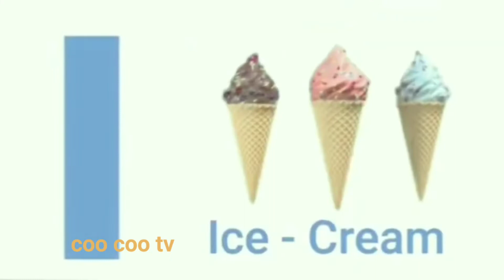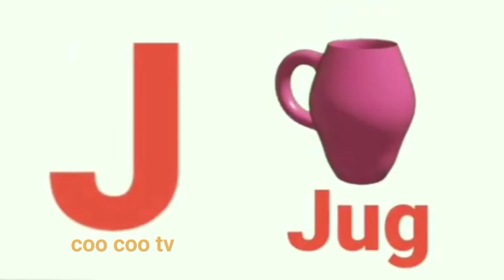Classics - Phonics Song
Classics - Phonics Song with | Nursery Rhymes and Kids Songs